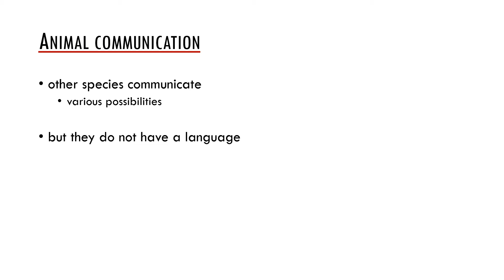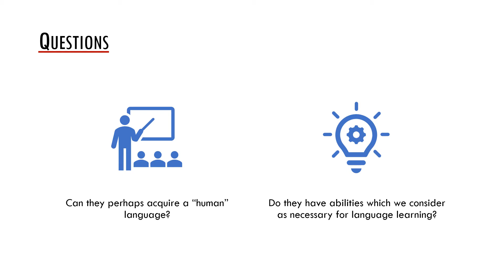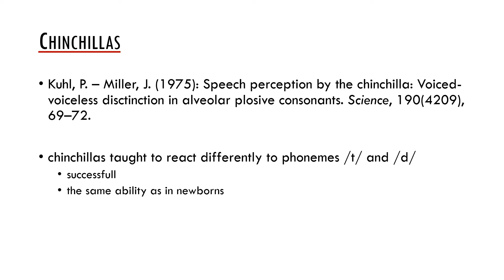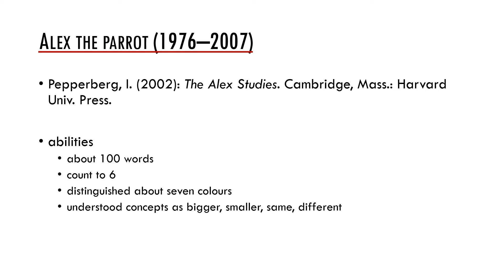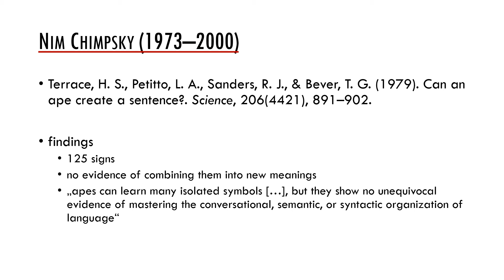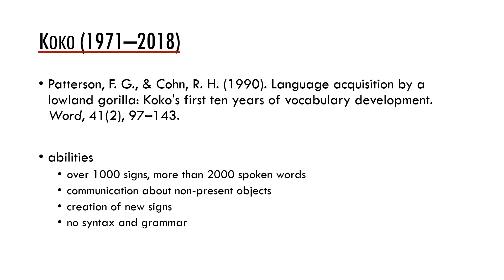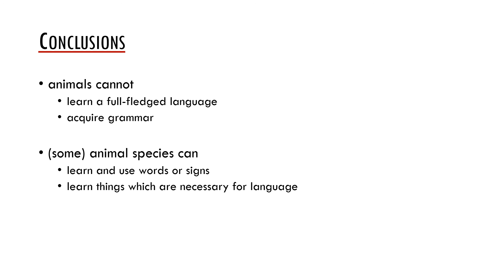01c Language and other species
Interdisciplinary Approaches to Language and Its Use: Language and other species

© Jan Chromý (2020)